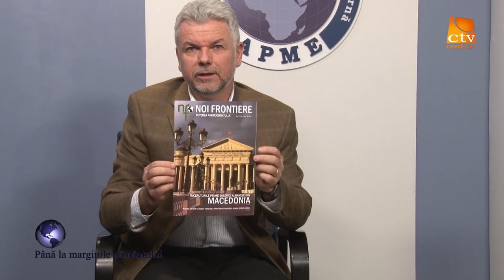76. Pana la marginile pamantului - Ciprian Barsan si Danut Tintean - Madagascar